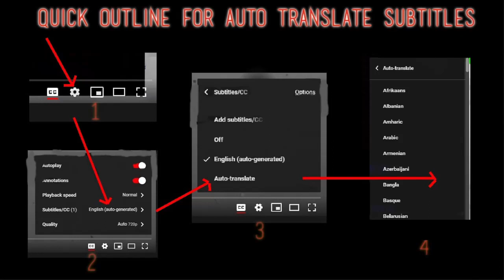Selçuk Alagöz Reaction - Malabadi Köprüsü - First Time Hearing - Requested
I React to Selçuk Alagöz - Malabadi Köprüsü (1975) (English Subtitles)